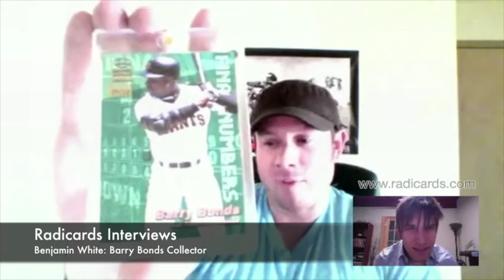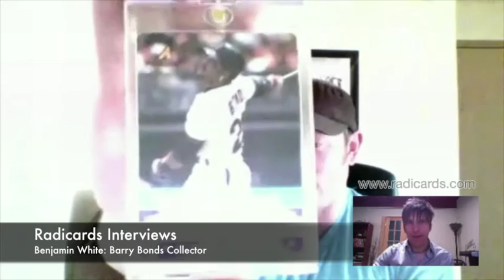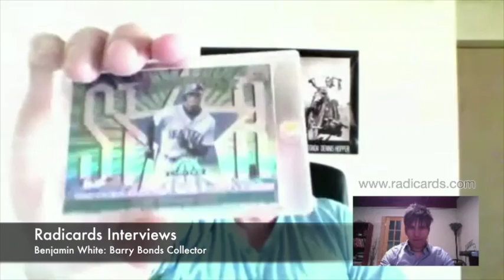Interview: Benjamin White - Barry Bonds Collector | Ep. 60